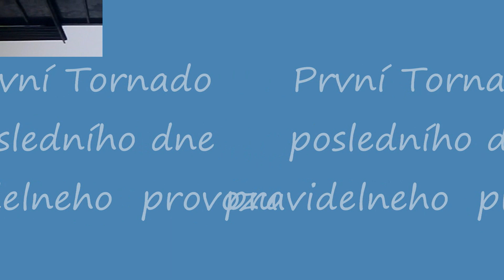Tornádo 460 020-1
příjezd a odjezd Tornáda do stanice Opava Východ jako Osobák. (omlouvam se začatek sem nestih a konec není   uplně idealní  byla mi už totiž zima na ruce.) Snad se video líbilo